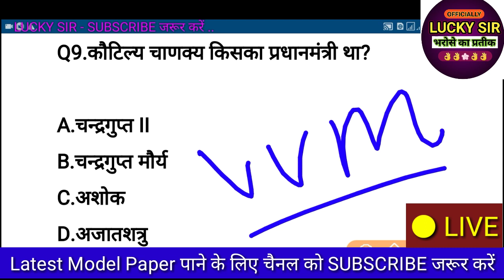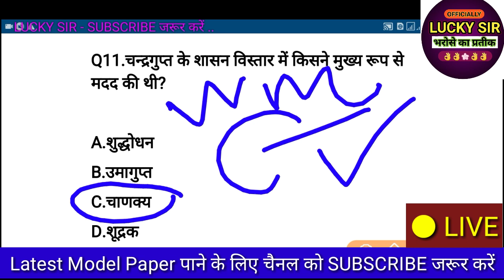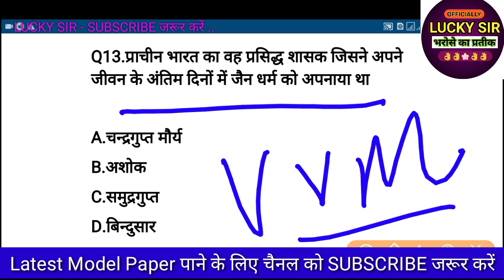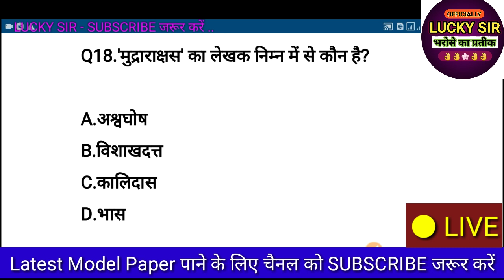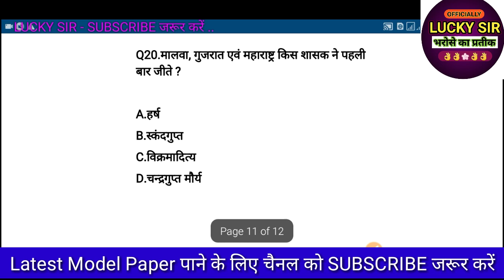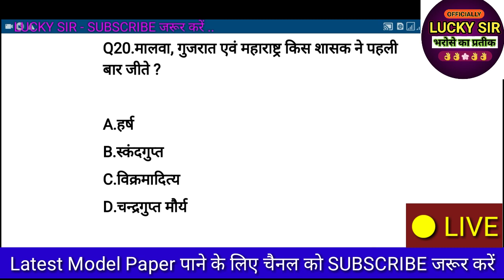Social Science || सामाजिक विज्ञान || Model Paper 6|| CTET 2019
Social Science
Ctet Social Mcq
social Science Ctet Important Question 2019
Ctet Social Science
Science Social Ctet MCQ 20
Ctet Social Science Practice Paper 2019
Model Paper Ctet exam 2019 Social Science
Mp tet Varg 1 Merit List 2019
result mp tet Varg 1 Merit List 2019
Mp tet Varg 2 Result Latest News Mp
result shikshak bharti pariksha mp Varg 2
result samvida shikshak bharti Pariksha Varg 2 mp
Atithi shikshak Latest News Mp
Mp Atithi shikshak sangh Bhopal
result atithi shikshak bharti pariksha varg 2 mp
varg 2 result mp tet peb Vyapam Exam 2019
Peb Vyapam Varg 2 Merit List 2019
Peb Vyapam Varg 1 Counseling 2019
peb Vyapam Mp Tet Atithi shikshak bharti Varg 2 mp
peb Vyapam Exam 2019
mp tet result varg 2 mp
Mp tet result Varg 1 mp
result mp tet peb Vyapam mp
shikshak bharti pariksha varg 2 Merit list 2019
Peb Vyapam Samvida shikshak bharti pariksha mp
peb Vyapam atithi shikshak bharti pariksha mp
varg 2 result mp tet peb Vyapam
Varg 1 Result Mp Tet peb Vyapam
peb Vyapam
Ctet exam dec 2019
Mp tet Exam dec 2019

शिक्षक भर्ती परीक्षा वर्ग 1 एवं वर्ग 2 के Result देखें

Teligram Group Join करें - Lucky Sir

सांख्यिकी स्वयं सेवक ASV बिहार

सांख्यिकी स्वयं सेवक GROUP [ Teligram Link ]

 सांख्यिकी स्वयं सेवकों के VIDEO  देखें